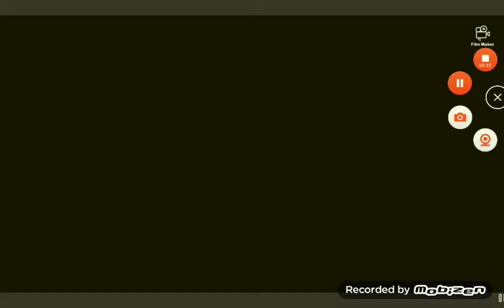showa monster battle game preview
thiiis iiiiiis coooool